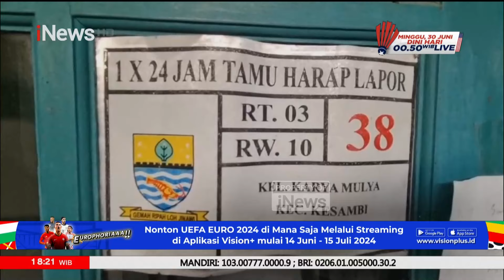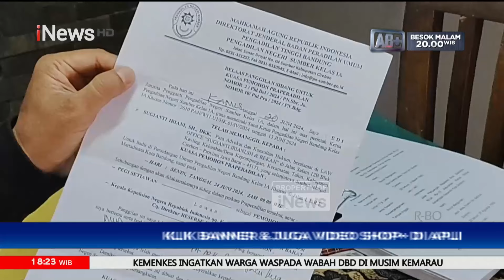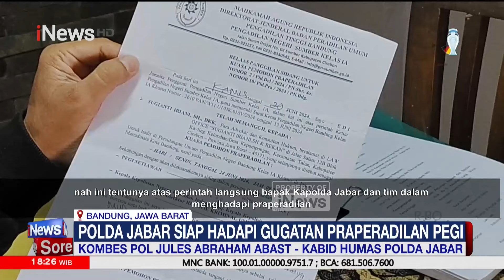[FULL] iNews Sore 23 Juni 2024